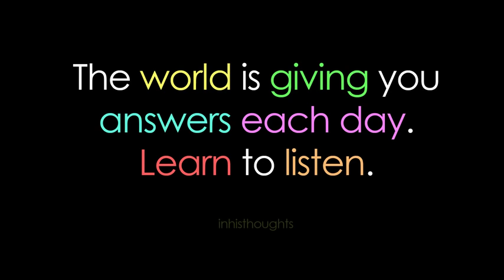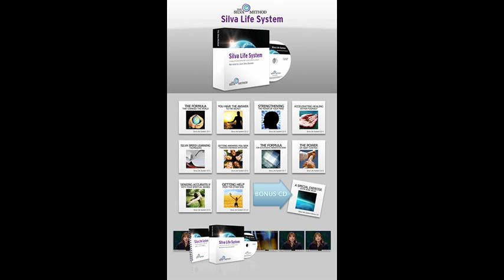Silva Life System Mirror Of The Mind Exercise Silva Method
Meditative Hypnosis guided meditation for manifesting your dreams. Tool for creating your future and bringing into reality what you wish for. Based on the Law of Attraction.

What I'm about to share with you has been used by over 6 million people in 110 countries. That number is steadily growing by the day. Which isn't surprising, given that its users include famous celebrities, authors, top CEOs, successful companies, just to name a few and now, you have the opportunity to join them experiencing profound life changes, by spending as little as 5 minutes a day...

Silva Life System Guided Meditation
Just what kind of life changes can you expect?
In a word: plenty.
I'll spell them out for you.
With this powerful practice, you can begin to experience...

...Heightened intuition for better understanding of people and the world around you.

...Steadier focus on your life goals

...Increased creativity at work

...Boosted confidence in all areas of your life

...Better holistic health

...An improved abundance mindset

...Greater control over bad habits like smoking, gambling or drinking

...Letting go of negative, hurtful emotions, and enjoying more love in your life.

I won't spoil it for you and tell you who's behind the video (and the 5-minute practice).

But I will tell you that it's one of the biggest names in the personal growth industry.

Jose Silva Life System Centering Exercise Guided Meditation Awakening

Spottydogg Creatives is a participant in
the Mindvalley Associates Program,
provide a means for sites to earn advertising fees by
advertising and linking to mindvalley.com.